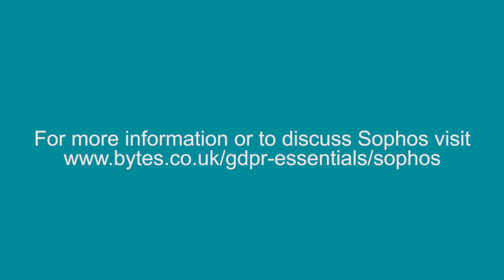General Data Protection Regulation – Encryption with Sophos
John Shaw – VP, Sophos explains how Encryption can help achieve GDPR Compliance